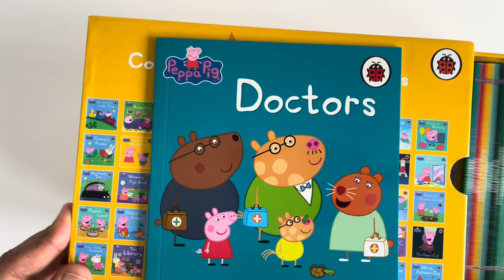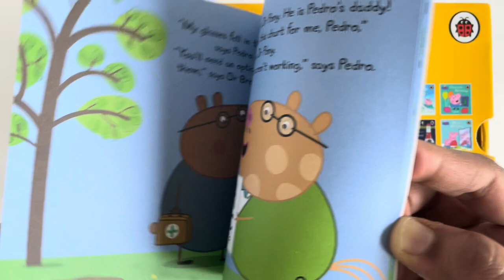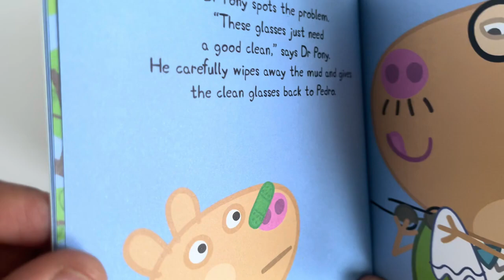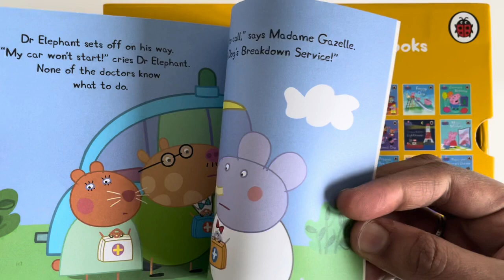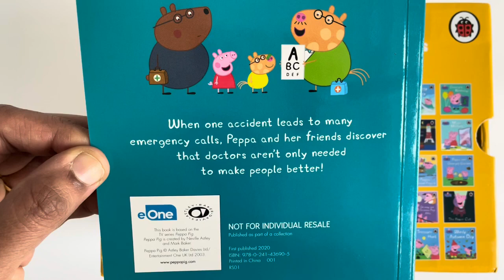Read Aloud: 28. Doctors (Incredible Peppa Pig 50 Book Collection) | Kids Books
Peppa Pig and Pedro Pony need help from. Doctor Brown Bear after Pedro hits his head. And they learn about eye doctors, teeth doctors and animal doctors. Even about car doctors! Children's story read aloud